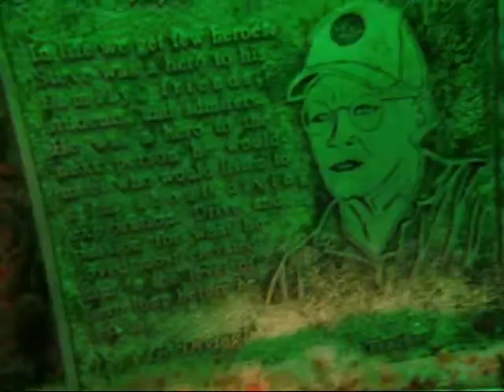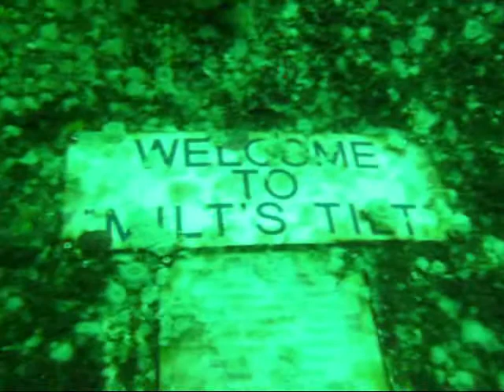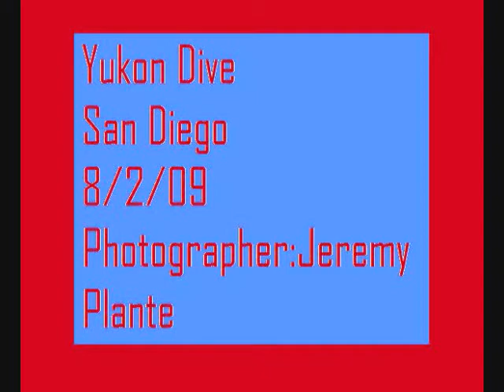Yukon Dive Video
My Dive Video from the Yukon.  Not as good quality as I had hoped but still fun.